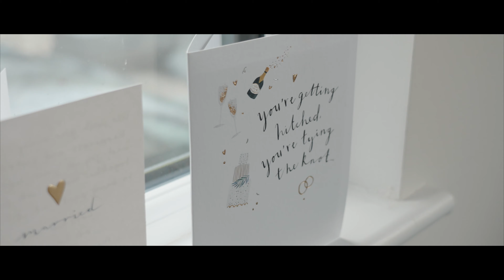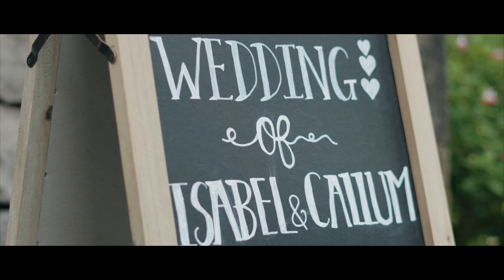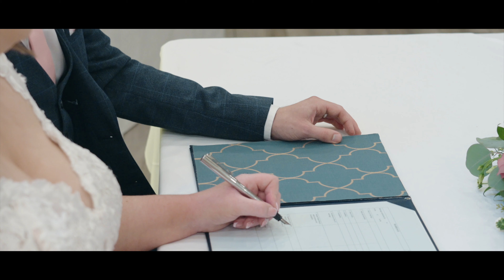Mr & Mrs James Wedding Film 2023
Highlight Film - Set in the beautiful Gamekeepers Inn @ Threshfield